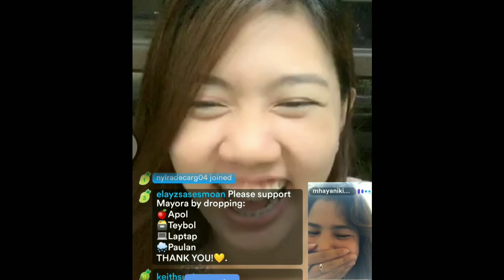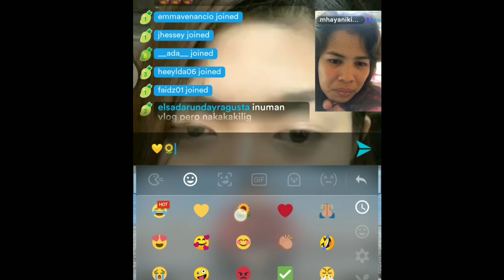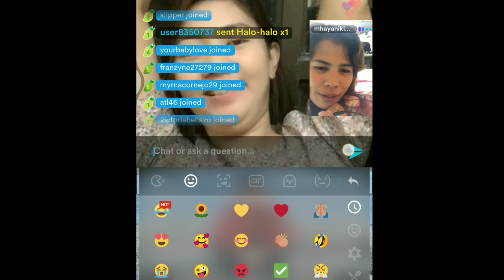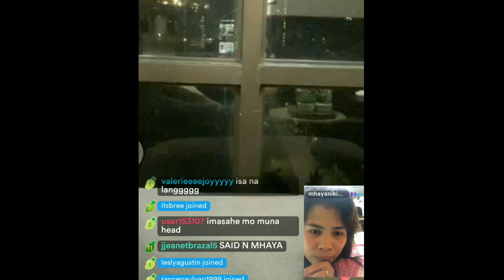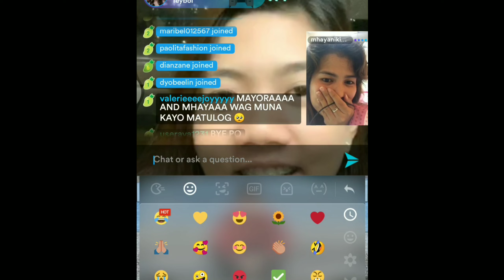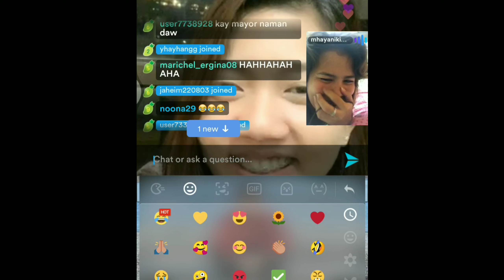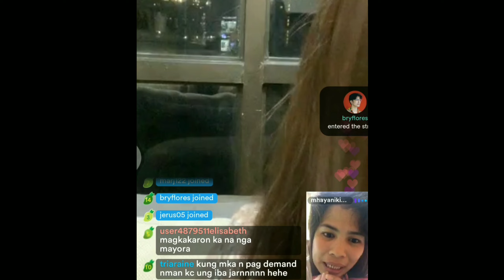ANGHET YES KAMI LANG DALAWA DITO PALAGE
sana all may mayor kimpoy sana dumating ang araw maging sila na tlga for life we love you both

credit anghet cayetano live kumu

godblessu all
keep safe